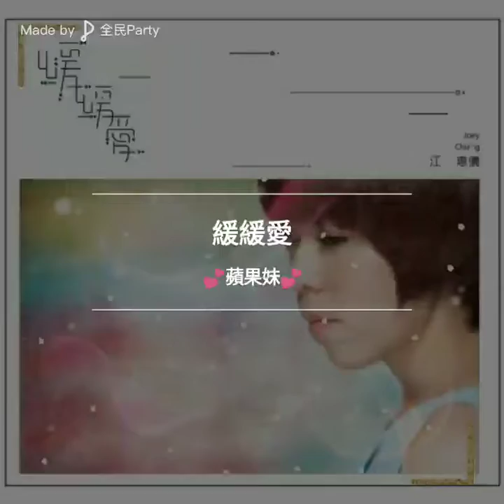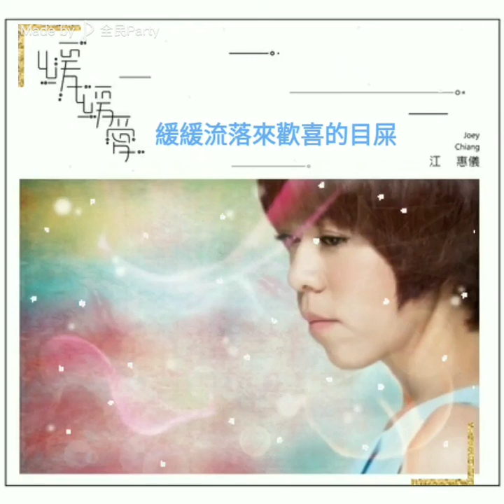🎤緩緩愛-江惠儀 {cover全民Party}